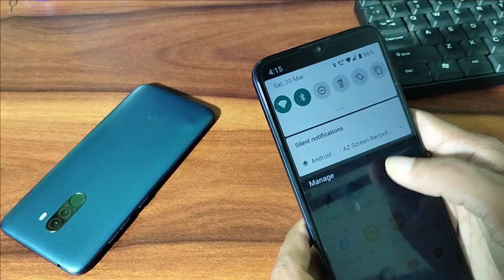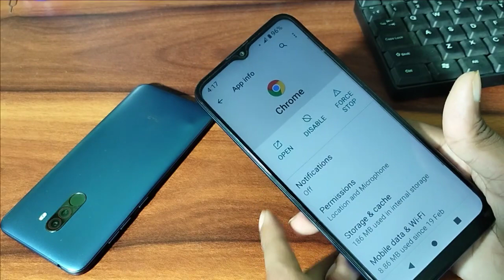How to turn off notification in Motorola G30, mobile me notification band kaise karen.mp4